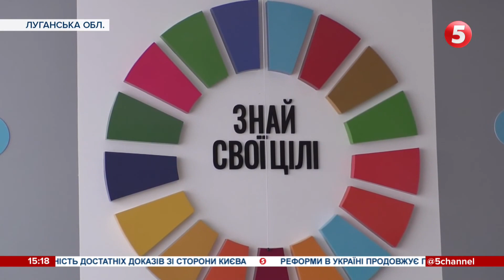Бюджетники Луганщини – 2 місяці без зарплати: Про наслідки скасування виборів у прифронтовій зоні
Другий місяць без зарплат. Наслідки скасування виборів на собі відчули бюджетники зі Станиці Луганської. Місцеву владу через загрозу обстрілів там не обрали, а військово-цивільну адміністрацію досі не запровадили. З першого січня фінансування освіти та культури лягло на новостворені місцеві ради, якої у Станиці немає. Отже гроші є, а розпоряджатися ними нікому. Детальніше в репортажі Вікторії Ковальової.

Дивіться тут онлайн випуски новин, токшоу, документальні фільми та серіали. Завдяки вам ми розуміємо - чи подобається вам те, що ми робимо. Дякуємо!